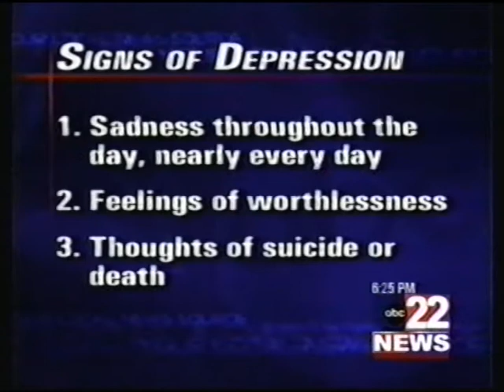Hidden Secrets of Depression Revealed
Recognizing the signs of depression is the first step towards seeking help and finding relief. In this comprehensive guide, we delve into the symptoms of depression, offering valuable insights and support for those struggling with this common mental health condition.

🧠 Depression can manifest in various ways, affecting both the mind and body. From persistent feelings of sadness and hopelessness to changes in appetite and sleep patterns, understanding the symptoms is crucial for early intervention and treatment.

😔 Learn to recognize the emotional symptoms of depression, such as overwhelming sadness, irritability, and loss of interest in activities once enjoyed. Discover how these feelings can impact daily life and relationships, and find practical coping strategies to manage them effectively.

🛌 Explore the physical symptoms of depression, including fatigue, changes in appetite, and unexplained aches and pains. By understanding how depression affects the body, you can better address these symptoms and prioritize self-care.

🧑‍⚕️ With insights from mental health professionals and personal stories of recovery, this guide offers hope and encouragement to those struggling with depression. You are not alone, and help is available.

Empower yourself with knowledge and take the first step towards healing. Click to learn more about the symptoms of depression and start your journey towards a brighter tomorrow.